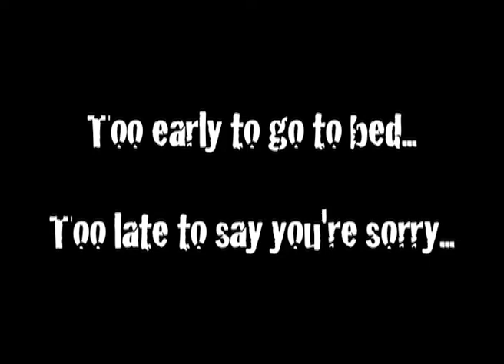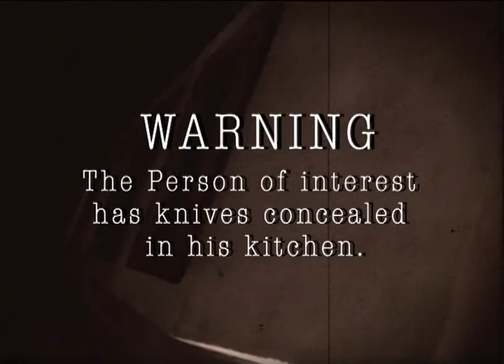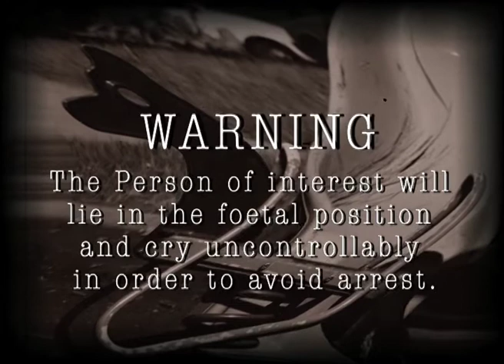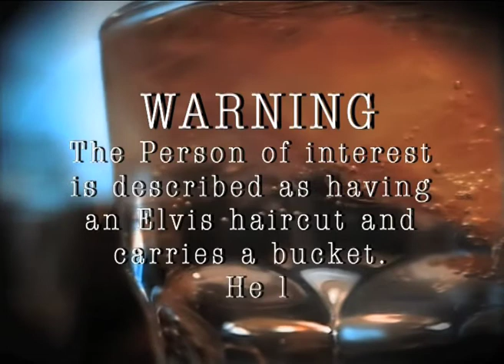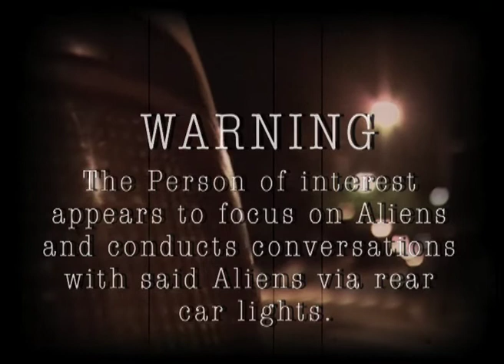Too Early To Go To Bed... Too Late To Say You're Sorry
This work was exhibited by Darrin Baker at The Cad Factory on 10 January 2010.  It was part of the fifth show in a series of ten live recording, filming and art parties featuring So Low Suicide, Rose Turtle Ertler and Germ Studies (Chris Abrahams and Clare Cooper).